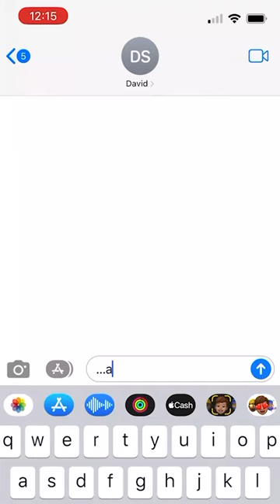Why there’s a race for deep sea metals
Vox is on a mission is to help everyone, regardless of income or status, understand our complicated world so that we can all help shape it. Part of that mission is keeping our work free.